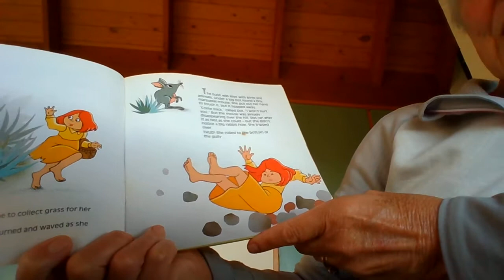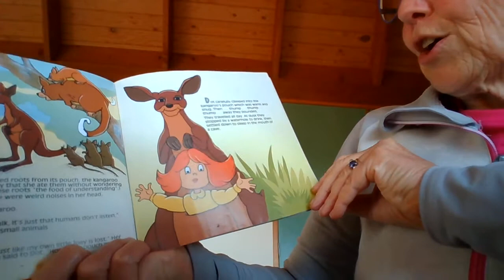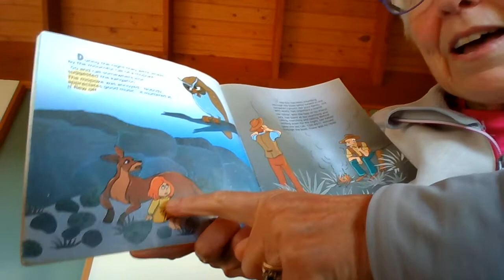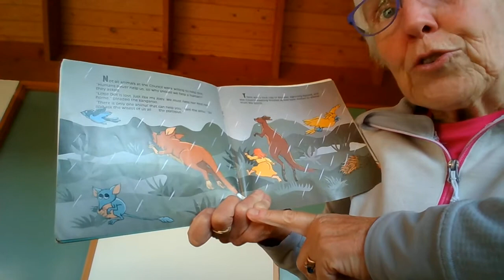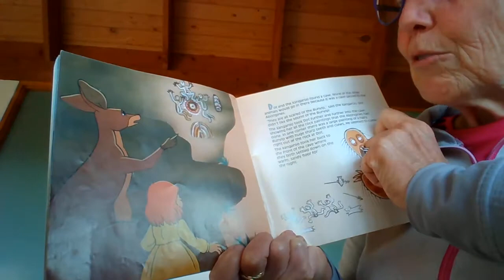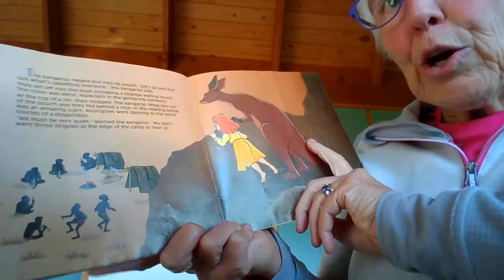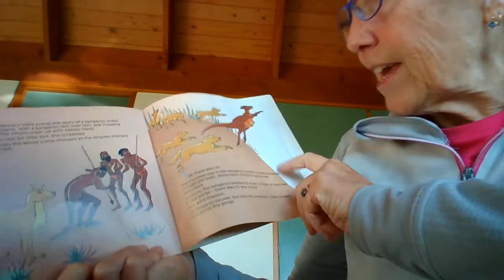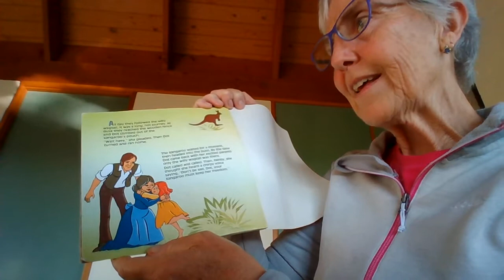Nanny reads Dot and the Kangaroo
Dot becomes lost in the bush. She discovers that animals can talk and is helped by a kangaroo to find her home.  Based on the classic story by Ethel Pedley.